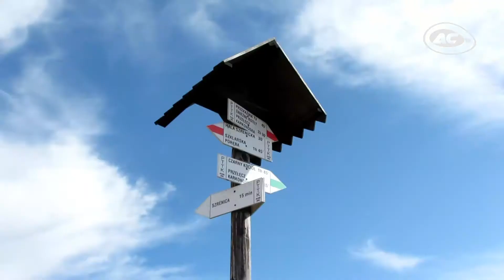Śnieżne Kotły Karkonosze 2016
Śnieżne Kotły położone są w zachodniej części Karkonoszy  między Wielkim Szyszakiem (1509 m n.p.m.) a Łabskim Szczytem (1471 m n.p.m.). Po mozolnej wędrówce dotarliśmy do celu ,warto dla przepięknych widoków.